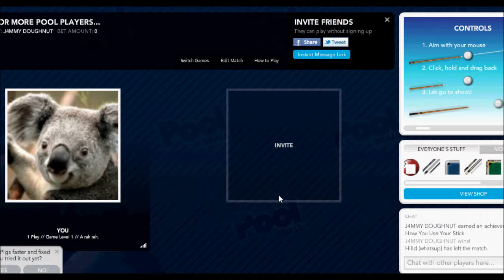Drew's MLG OMG POP